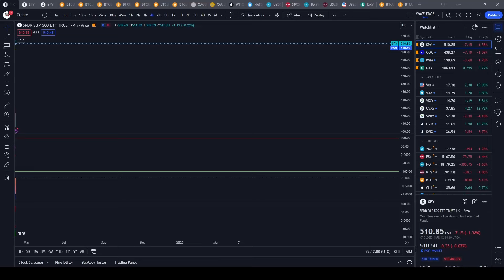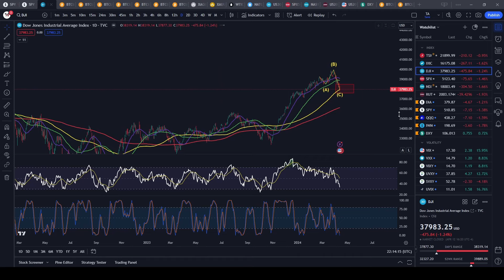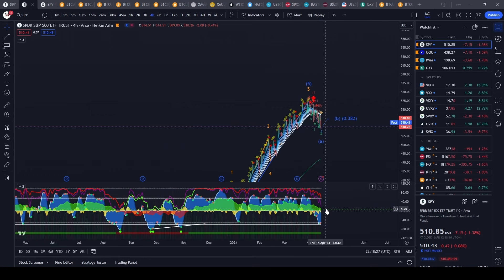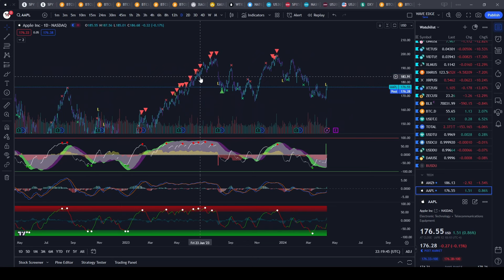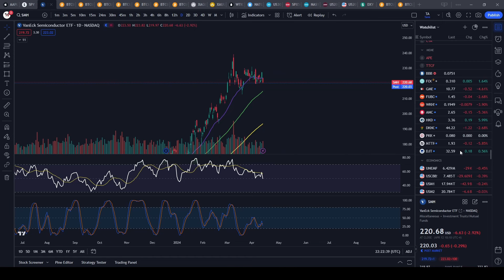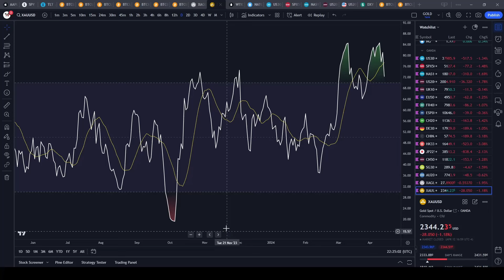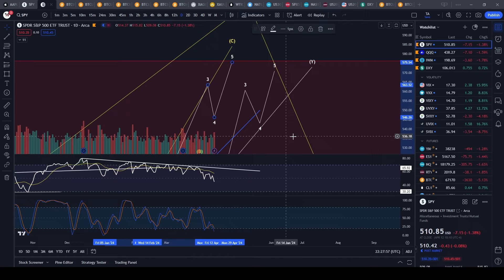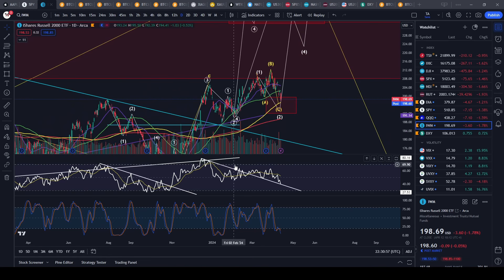Markets about to crash!!! Get out now??? $SPY $QQQ $DIA $IWM $TLT $NVDA $TSLA $MARAL $ROKU $AAPL